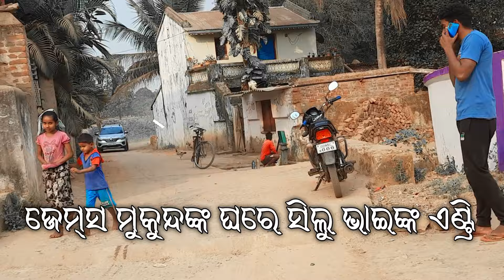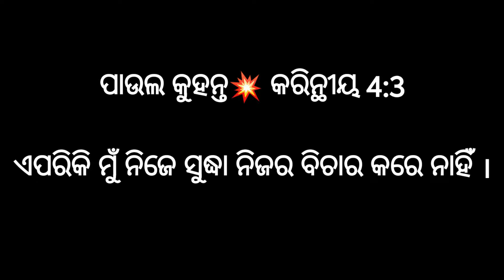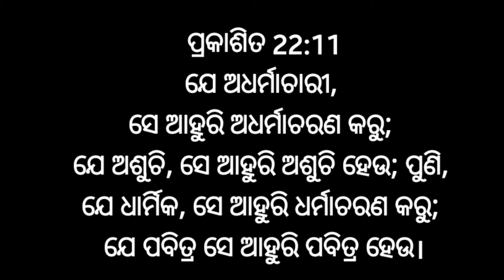James Mukunda VS Brother Silu || ଦୁଇ ବିରୋଧୀ ହେଲେ ସାମ୍ନା ସାମ୍ନି। ସିଲୁ ପଶିଗଲେ ମୁକୁନ୍ଦର ଘର ଭିତରକୁ।